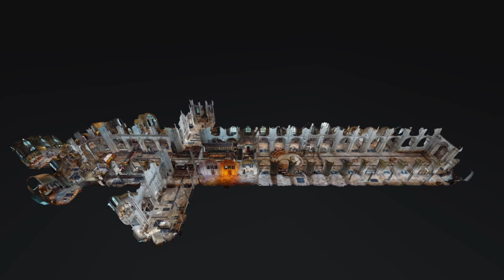Norwich Cathedral virtual tour video by Vortex Visual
Explore the historic surroundings of Norwich Cathedral via our brand new virtual tour!
Norwich Cathedral has teamed up with virtual tour specialists Vortex Visual to create a cutting edge 3D 360 digital experience which enables you to virtually walk around the 900-year-old Cathedral and its Cloisters via your mobile phone, tablet or computer.
Visit cathedral.org.uk to start your virtual tour!

Accompanying music is an excerpt of Gloria from Missa Brevis by Grayston Ives, sung by Norwich Cathedral Choir and recorded by Priory Records.